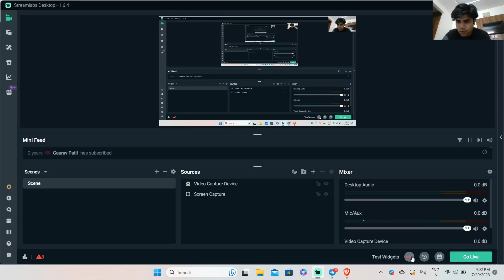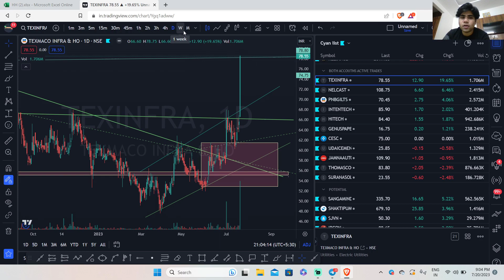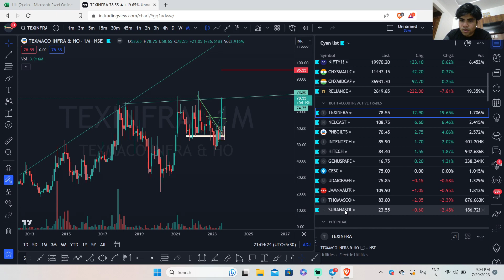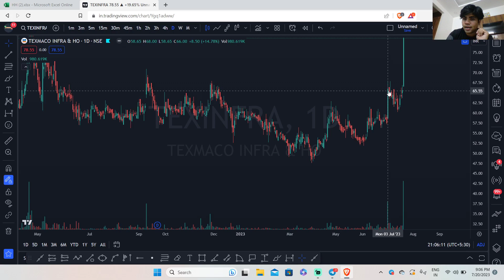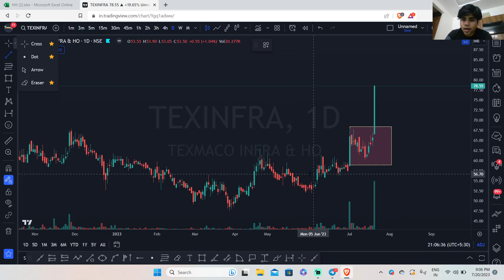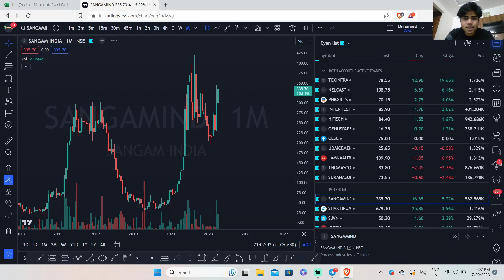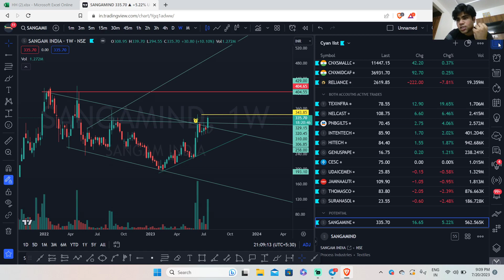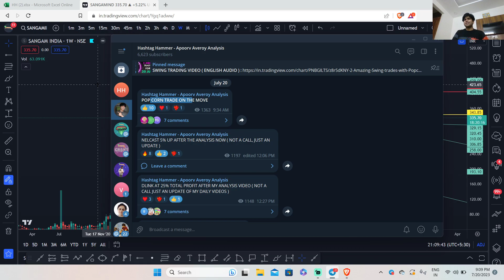2 Amazing swing trades for 21 July | Best swing trading stocks for Today| 6000 Day Big Pattern Stock